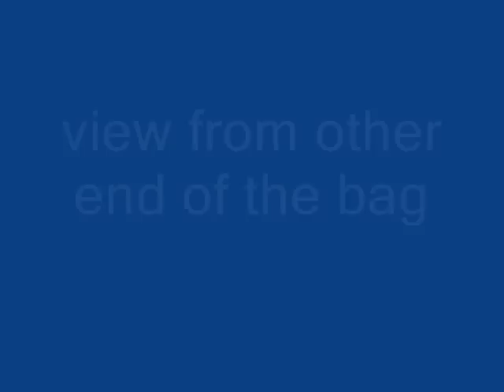100 feet long plastic bag goes BANG 1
100 feet long plastic bag goes bang. Sorry Too windy to fly it on solar balloon